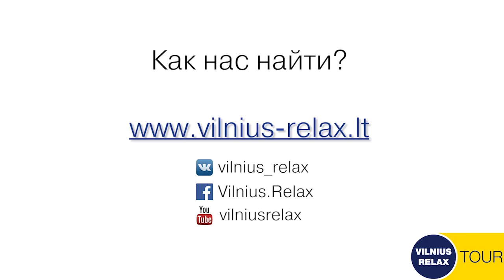Активные выходные в Вильнюсе с Vilnius Relax Tour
Video by Vadim Voronchikhin!